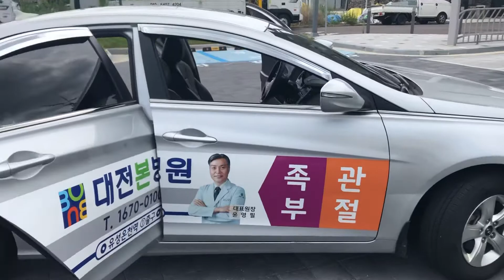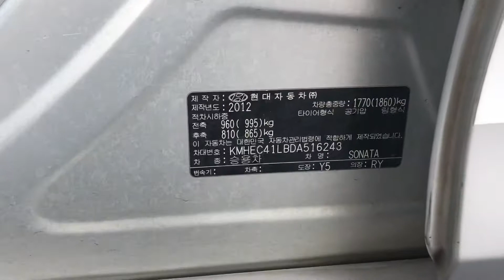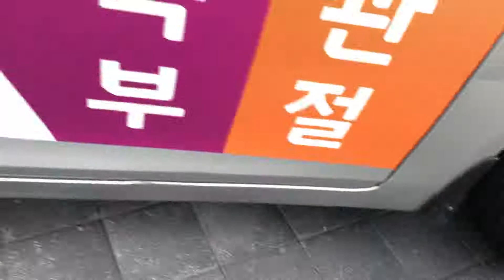Ds 13 yfsonata